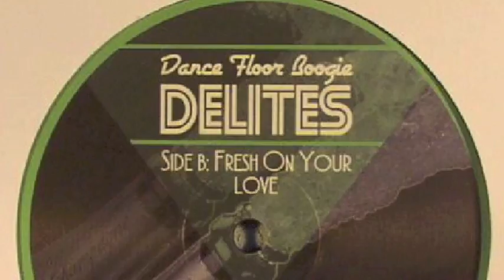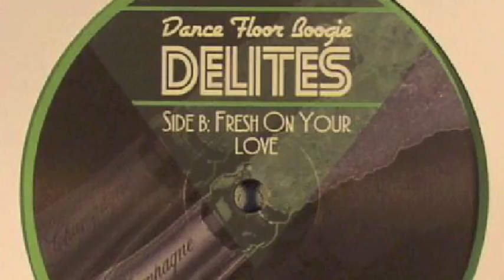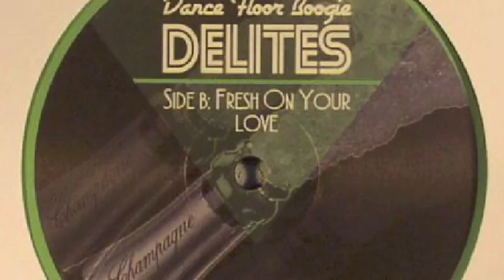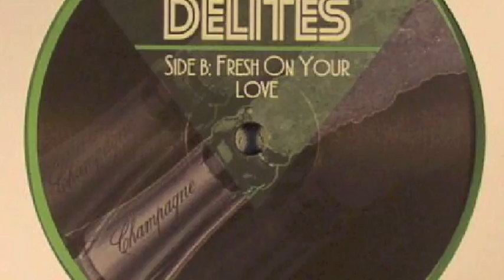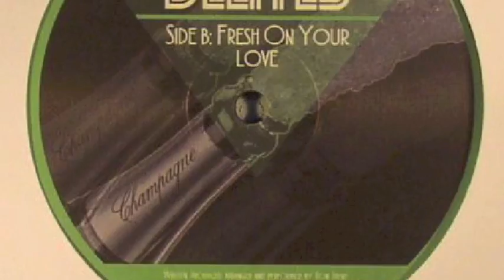Ron Trent - Fresh On Your Love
My only goal is to promote excellent & outstanding music. If you wish for a track to be removed just let me know.

Label: Music And Power US

Released: 28 Apr 17

Genre: Deep House/Downtempo

Category
Music
License